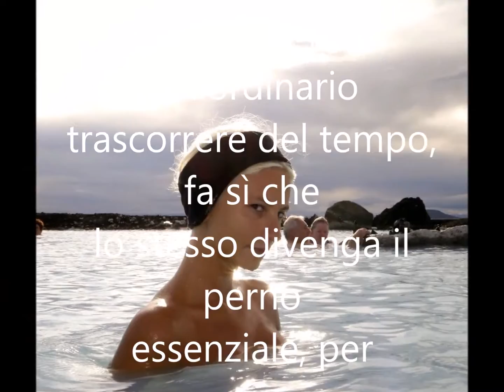Buon Lunedì buongiorno buona colazione buon risveglio buon lavoro e buona vita"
Buon Lunedì buongiorno buona colazione buon risveglio buon lavoro e buona vita"Buon Lunedì buongiorno buona colazione buon risveglio buon lavoro e buona vita"

E PER TE AUSPICO CI SIA SEMPRE

AMORE    ARTE    AVVENTURA
BALLO   BELLEZZA   BUONUMORE
DANZA   DETERMINAZIONE
FELICITA'    FORTUNA   FORZA
GIUBILO   LETIZIA    MAGIA
RAPSODIA    SOGNO  VERITA'
E TANTA TANTA   TANTA  SALUTE

G R A Z I E     D I      E S I S T E R E